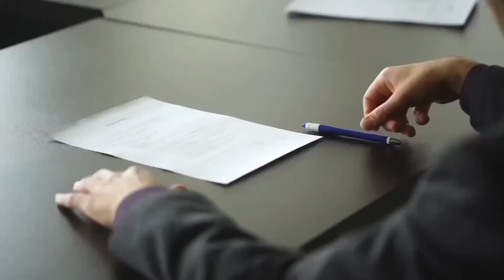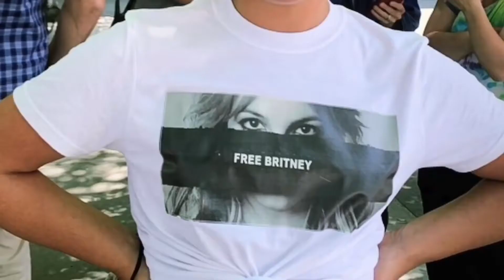Jamie Spears SPEAKS OUT on why Britney Spears Will NEVER Get Her Money Back!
In this video, Jamie Spears, the father of pop star Britney Spears, speaks out on why he believes his daughter will never regain control of her finances. Jamie shares his perspective on the ongoing legal battle over Britney's conservatorship, offering insights into his decision-making process and outlining the reasons he believes his actions are justified. The video provides a comprehensive overview of the contentious issue, shedding light on the complexities of the conservatorship arrangement and the challenges faced by those seeking to challenge it.